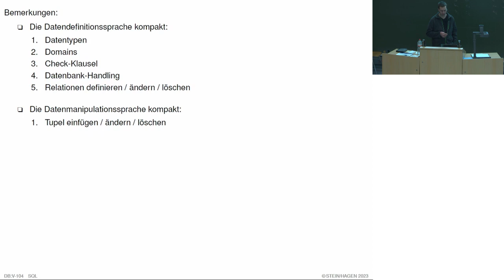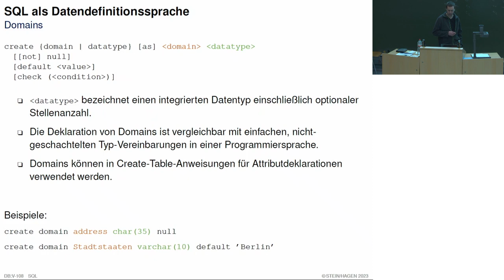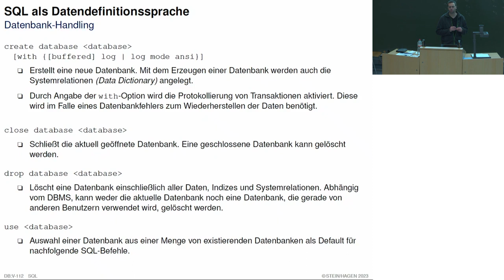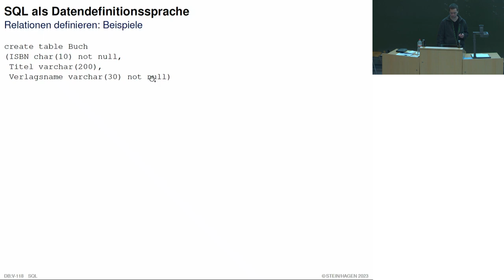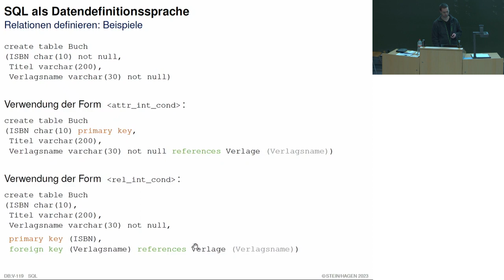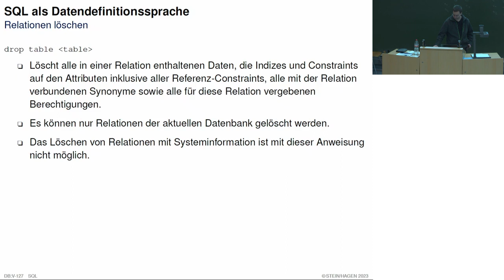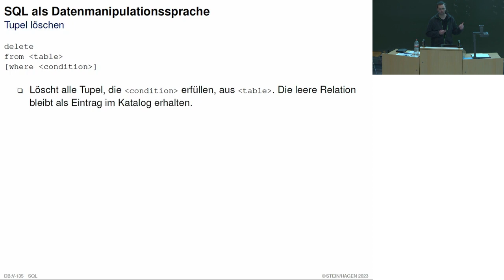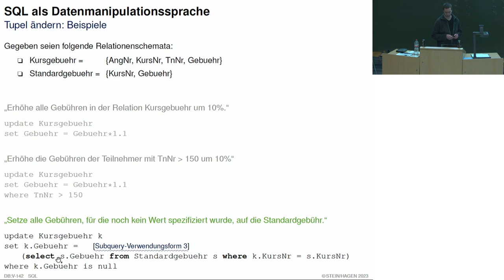Datenbanken » SQL » SQL: Datendefinition und -manipulation